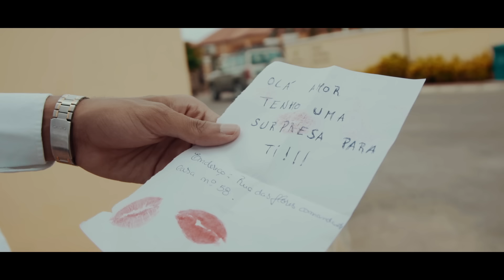Mobbers - Palpitar (Video Oficial)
A Clé Entertainment apresenta o mais novo vídeo clipe dos Mobbers “Palpitar” 💔

Realização: Afro Digital Films
Direção e edição: Johel Almeida
Produção: Free Dation
EP: Since 2014

Letra: Fredh Perry, Deksz James, Cali John, Lipesky e Mendez